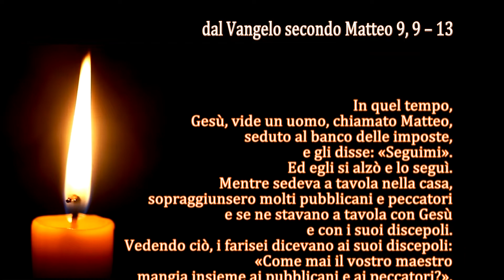La Parola del Signore - Il Vangelo del giorno - 30/06/2022